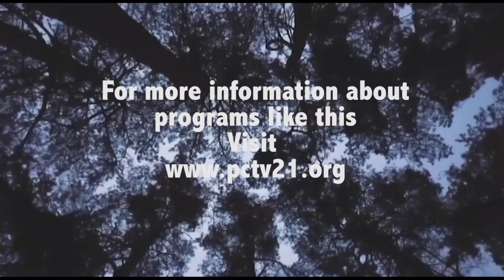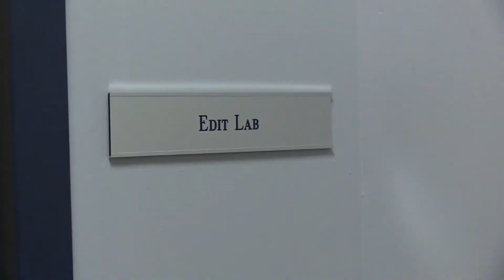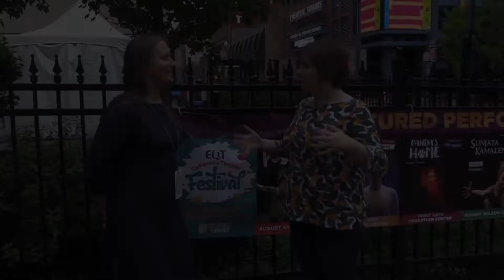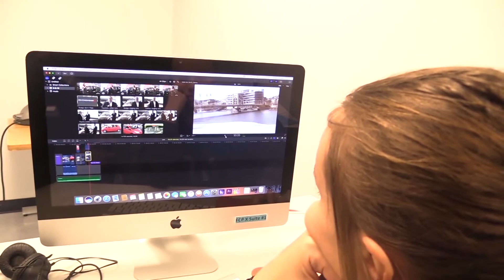Eco Action Elisa Beck EP 21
Rachael interviews Elisa Beck